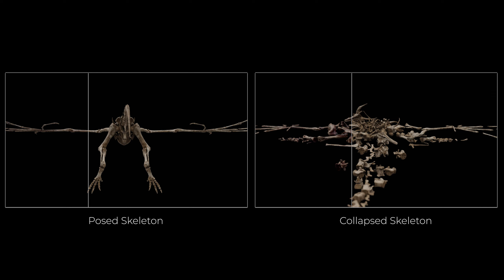Dragon Wyvern Skeleton | 3D Model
My 3D anatomy model of Dragon Wyvern Skeleton.
Made with Blender and Substance painter.